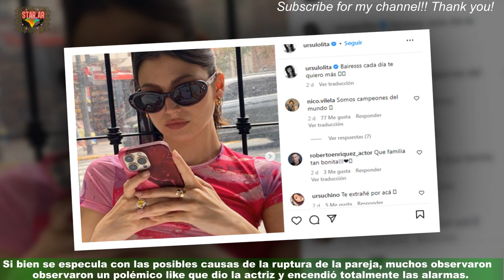La China Suárez mandó al frente a Rusherking dejó bien en claro por qué se separaron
El mundo del espectáculo se movilizó luego de que la China Suárez y Rusherking anunciaron a través de sus redes sociales la separación definitiva.Una de las parejas más importantes en el último tiempo se rompió y son muchas las especulaciones que hay al respecto. Lo cierto es que sorprendió a todos debido a que pocos días antes lanzaron un tema en conjunto y se los podía ver muy enamorados en su día a día y Rusherking o "Thomi" como le decía ella mantuvo una excelente relación con sus hijos.